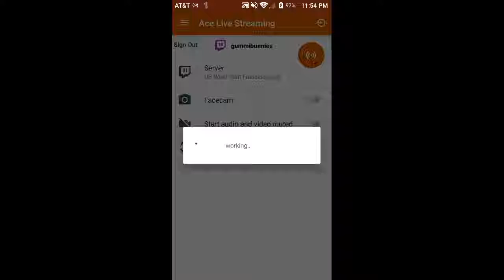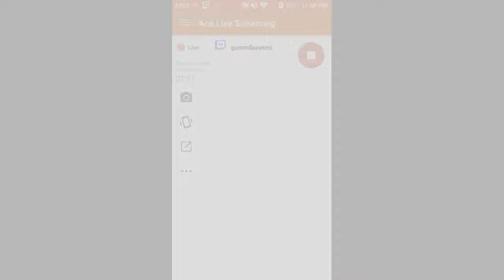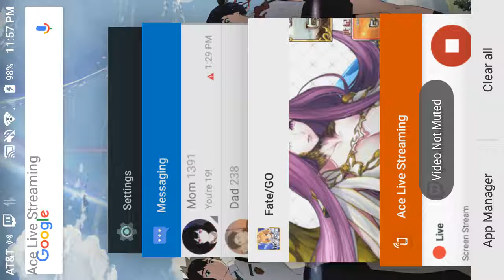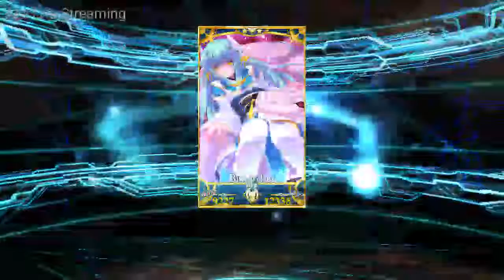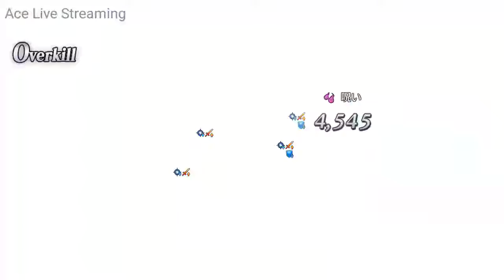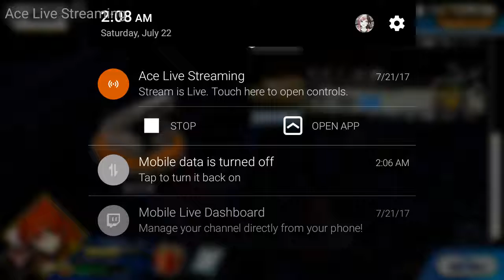[Let's Play Fate/Grand Order / Part 1] Farming For Swimsuits